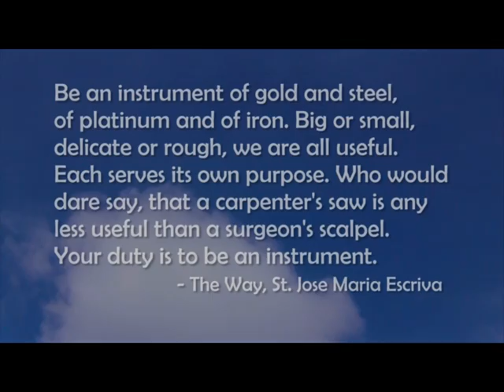Kalamboan Dala Tanan - Episode 181 (1/3)